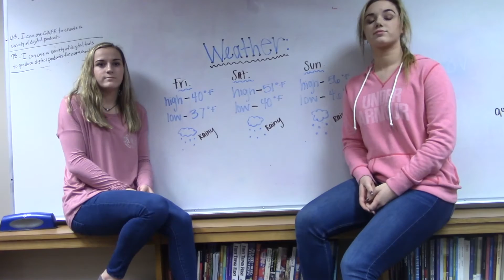OCMS News 1-12-16 (First Newscast)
This is the first newscast of the new OCMS News Team.